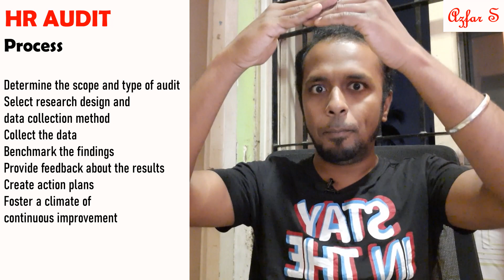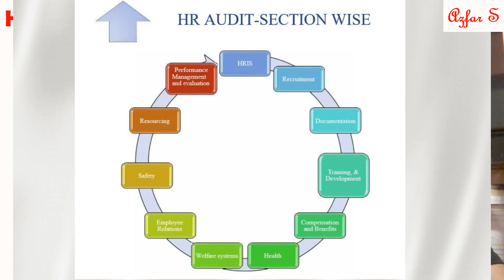HR Audit | Full Overview | Tamil | Cold Cafe